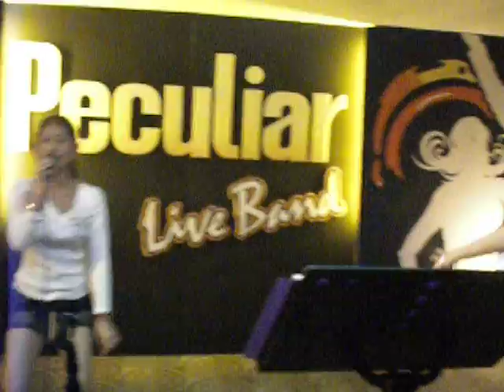Ann n Peculiar416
Ann, guest singer of Peculiar Band at Glory Beach Resort, Port Dickson, Negeri Sembilan, Malaysia